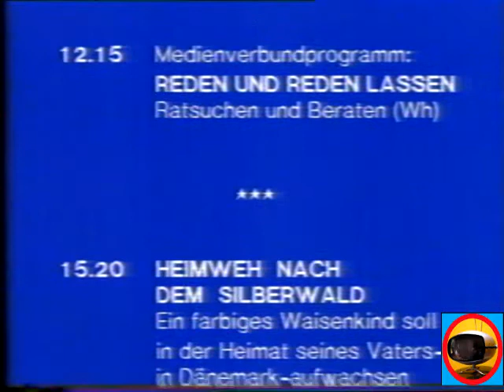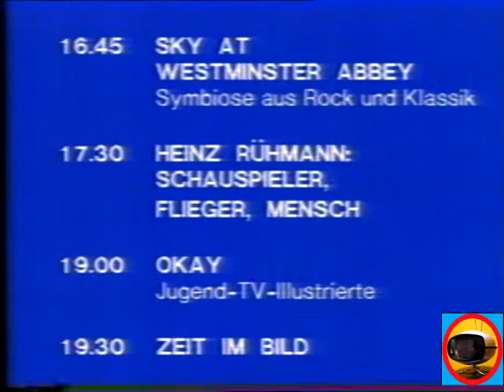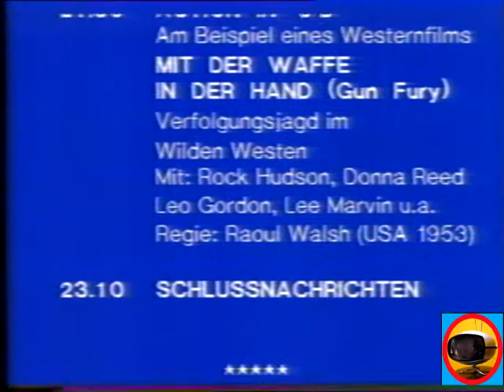ORF-Schlussnachrichten 6.3.1982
FS-2 (ORF) Schlussnachrichten vom 6.3.1982 und Programmvorschau für den nächsten Tag.

Die Endesendung verabschiedet mit der österreichischen Nationalhymne.

Quelle: Basf LVC120+10 (130')

Digitalisiert mit einem Philips-N1702-VCR